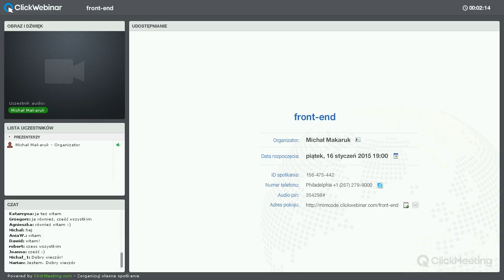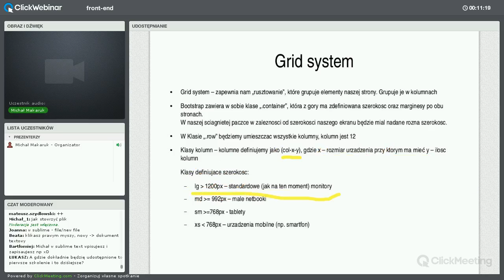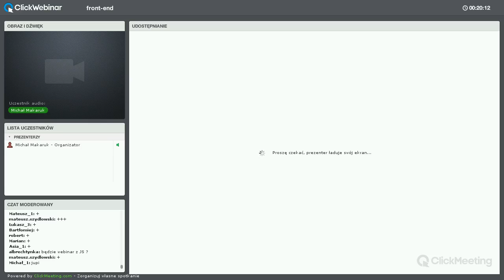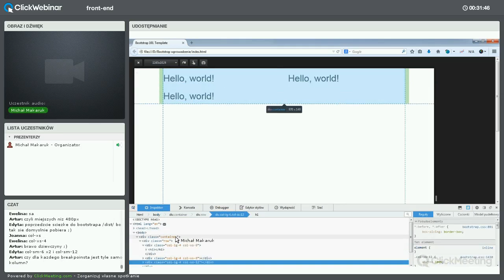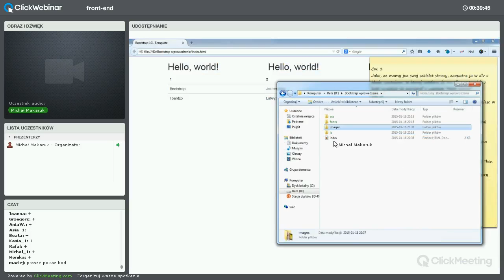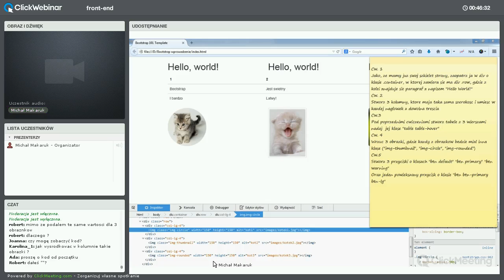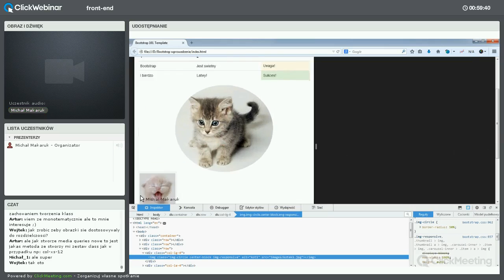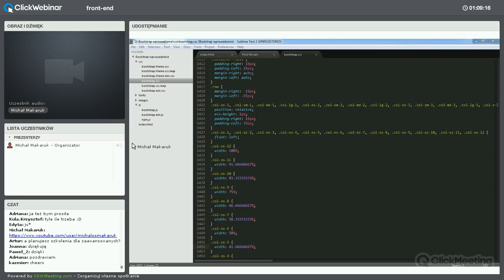Kurs HTML programowania HTML - Bootstrap od Podstaw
Nagranie z kursu programowania HTML Bootstrap.